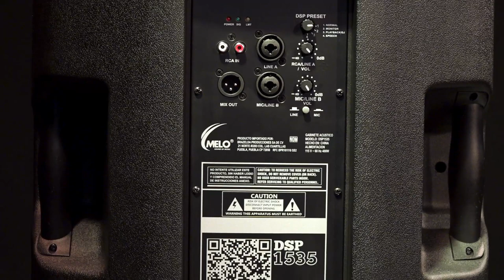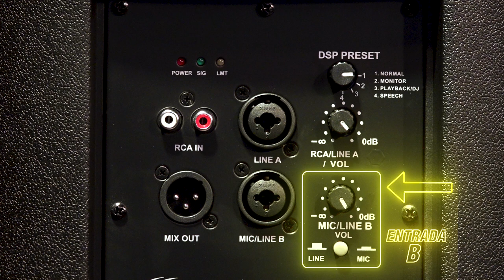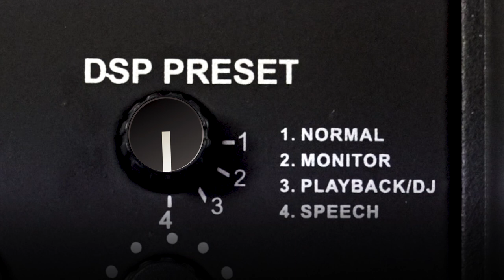Introducción DSP 1535 - Conoce tu equipo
Gracias pro adquirir tu equipo DSP1535, en este video aprenderás las características básicas del equipo así como sus conexiones y algunos tips para su uso. Recuerda que todos nuestros equipos cuentan con 1 año de garantía y servicio técnico de por vida.
Si tienes dudas, escríbenos en los comentarios.